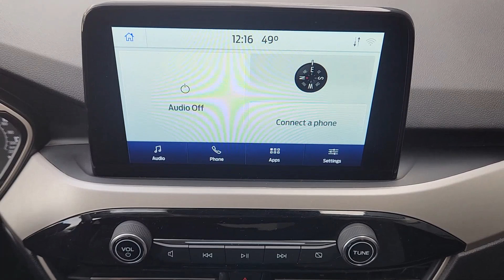2022 Ford Escape Bedford, Grapevine, Arlington, Dallas, Irving NU10750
Agate Black Metallic Used 2022 Ford Escape SE available in 310 Airport Freeway, Bedford, Texas at Grubbs Nissan. Servicing the Bedford, Grapevine, Arlington, Dallas, Irving, TX area.

Grubbs Nissan
310 Airport Freeway

CARFAX One-Owner.brbrbrGrubbs Nissan of Bedford Texas is proud to present you with this 2022 Ford Escape SE that is loaded with the following Factory Options:Equipment Group 200A Escape SE 8-Speed Automatic 3.81 Axle Ratio 4-Wheel Disc Brakes 6 Speakers ABS brakes Air Conditioning Alloy wheels AM/FM radio: SiriusXM AM/FM Stereo AppLink/Apple CarPlay and Android Auto Auto High-beam Headlights Brake assist Bumpers: body-color Compass Delay-off headlights Driver door bin Driver vanity mirror Dual front impact airbags Dual front side impact airbags Electronic Stability Control Emergency communication system: SYNC 3 911 Assist Exterior Parking Camera Rear FordPass Connect Four wheel independent suspension Front anti-roll bar Front Bucket Seats Front Center Armrest Front reading lights Fully automatic headlights Illuminated entry Knee airbag Low tire pressure warning Occupant sensing airbag Outside temperature display Overhead airbag Overhead console Panic alarm Passenger door bin Passenger vanity mirror Power door mirrors Power steering Power windows Radio data system Rear anti-roll bar Rear reading lights Rear window defroster Rear window wiper Remote keyless entry Speed control Speed-sensing steering Speed-Sensitive Wipers Split folding rear seat Spoiler Steering wheel mounted audio controls SYNC 3 Communications & Entertainment System Tachometer Telescoping steering wheel Tilt steering wheel Traction control Trip computer Unique Cloth Front Bucket Seats Variably intermittent wipers and Wheels: 17 Shadow Silver-Painted Aluminum.brGrubbs Nissan is a Dallas Fort Worth Used Car Superstore located in the Mid-Cities region of North Texas.brLuxury Vehicles 4WD / 4X4 Jeeps & SUVs Sports Cars Certified Vehicles & NEW Nissans.brIf you do not see what you are looking for. Please contact our acquisition specialist and we will find the ride of your dreams..